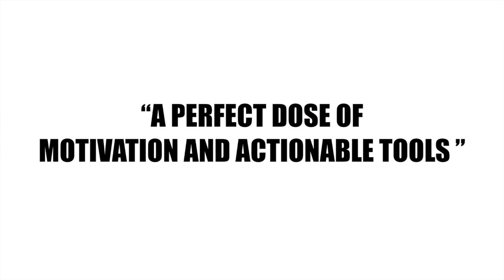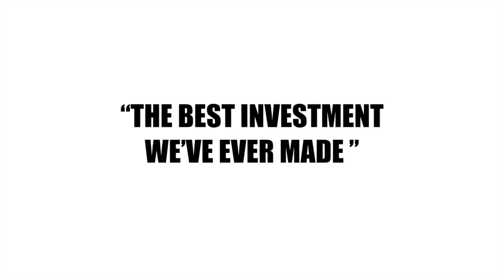Secret Service Summit-Trailer1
to enjoy world-class speakers, ground-breaking insights, incredible networking, plus, the big ideas, motivation and renewed energy to propel you and your team to the next level of Customer Service.